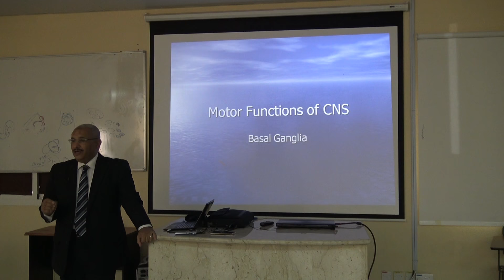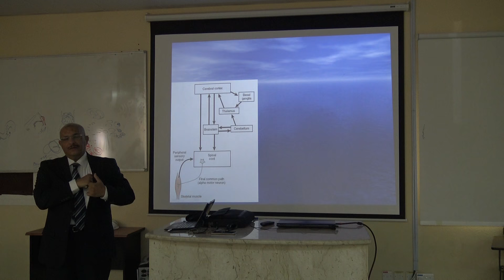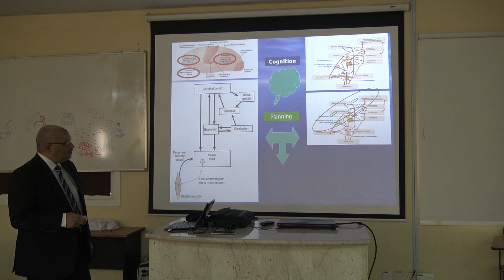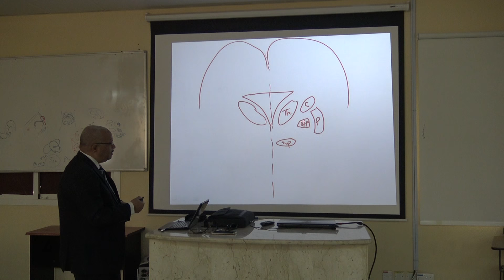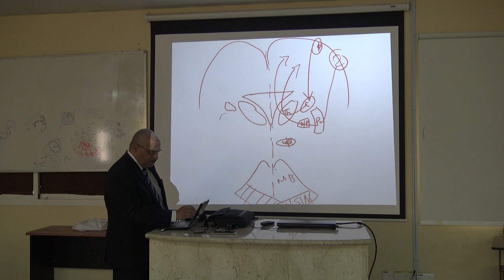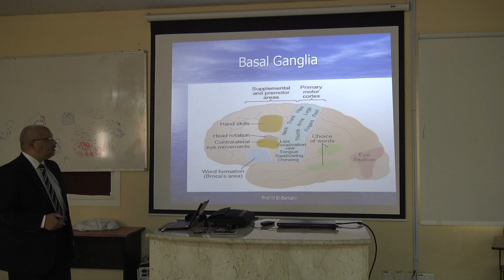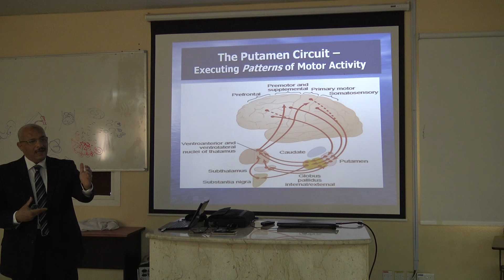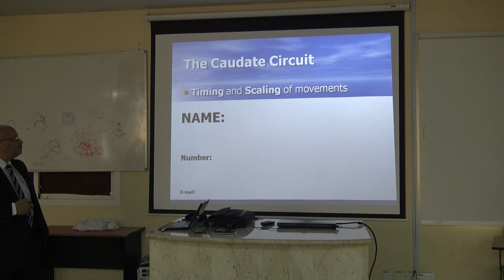basal ganglia 1